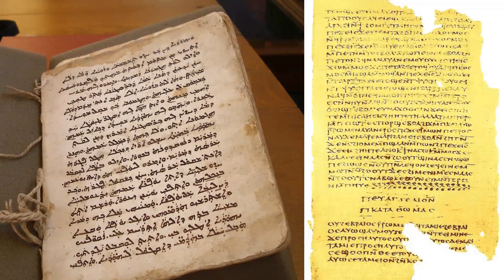Так в чём же Первородный Грех ?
Бог дал Адаму и Еве заповедь не вкушать от дерева познания добра и зла, предупредив, что они могут потерять свою жизнь. Однако поддавшись уговорам змея, сначала запретный плод вкушает Ева, а потом и Адам. То, как они ведут себя в этой ситуации, отражает, в чем конкретно заключался их грех...
Меня зовут Олег Кузьмин и я создаю контент нравственно-духовного содержания. Мечтаете о духовном росте? Верите в истинную любовь? Больше всего цените семью?